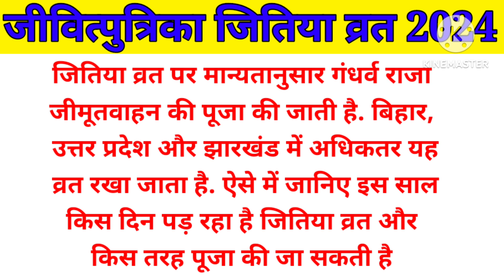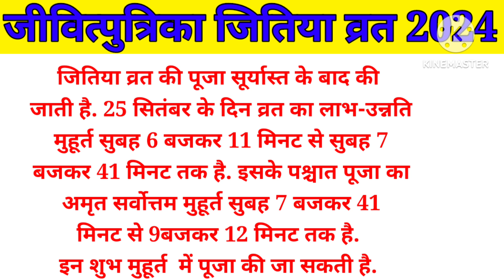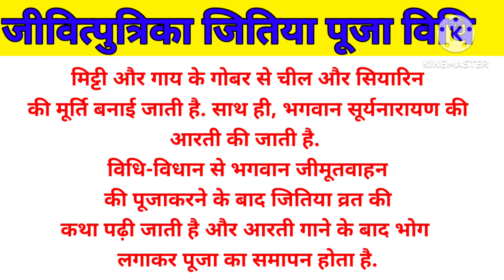Jivitputrika Vrat Kitni Tarikh Ko Hai 2024 || Jitiya Vrat 2024 Date | जीवित्पुत्रिका व्रत कब है 2024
जीवित्पुत्रिका व्रत कब है जीवित्पुत्रिका व्रत 2024 जीवित्पुत्रिका व्रत 2024 में कब है जितिया 2024 जितिया कब है 2024 जितिया पूजा विधि जितिया व्रत की कहानी जितिया व्रत कथा जीवित्पुत्रिका नहाय खाय तिथि जीवित्पुत्रिका अष्टमी तिथि कब शुरू है जीवित्पुत्रिका व्रत की संपूर्ण विधि जीवित्पुत्रिका या जितिया व्रत कैसे किया जाता है जीवित्पुत्रिका तिथि 2024 जीवित्पुत्रिका पूजा कैसे करे जीवित्पुत्रिका 2024 जीवित्पुत्रिका व्रत की शुभ तिथि मुहूर्त 2024 जीवित्पुत्रिका पूजा विधि जीवित्पुत्रिका भोग मंत्र आरती जीवित्पुत्रिका व्रत पूजा विधि जीवित्पुत्रिका का महत्व जीवित्पुत्रिका व्रत के नियम जीवित्पुत्रिका पूजा सामग्री जीवित्पुत्रिका व्रत कथा जीवित्पुत्रिका व्रत की कहनी जीवित्पुत्रिका पूजन सामग्री जीवित्पुत्रिका कैसे किया जाता है जीवित्पुत्रिका के दिन बाल धोने चाहिए या नहीं जीवित्पुत्रिका के दिन पूजा कैसे करें जितिया के दिन क्या खाया जाता है जितिया के दिन क्या करें क्या ना करें जितिया की कथा जितिया की कहानी जीवित्पुत्रिका व्रत कब रखा जाएगा जीवित्पुत्रिका व्रत कितनी तारीख को हैं जीवित्पुत्रिका व्रत किस दिन हैं जीवित्पुत्रिका व्रत कब आता है जीवित्पुत्रिका व्रत में क्या करते हैं जीवित्पुत्रिका व्रत के दिन किसकी पूजा होती है जीवित्पुत्रिका व्रत किस तारीख को पड़ रहा है जितिया कब है जीत्या 2024 मेकब है जितिया किस दिन है जीत्या कितनी तारीख का है |